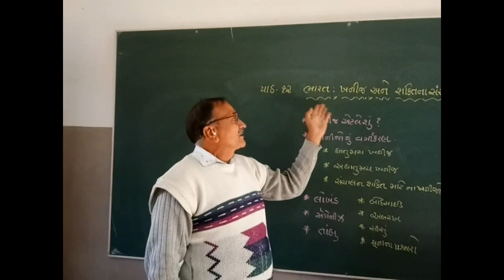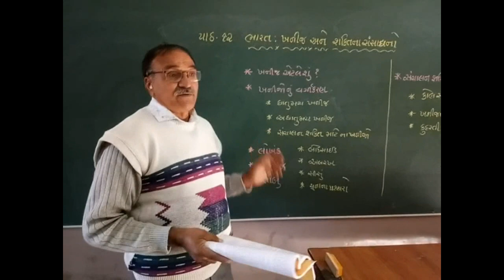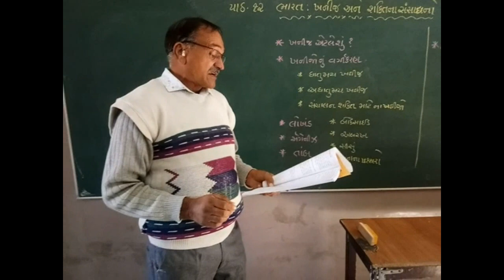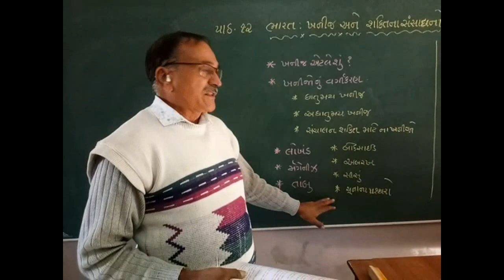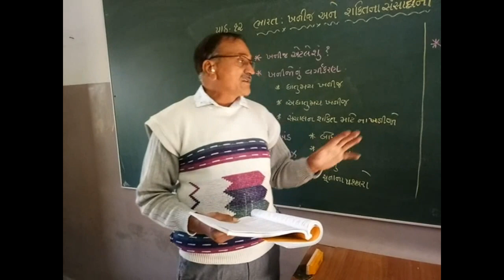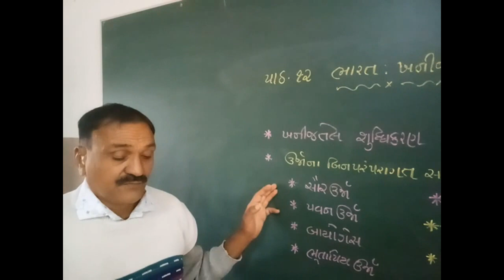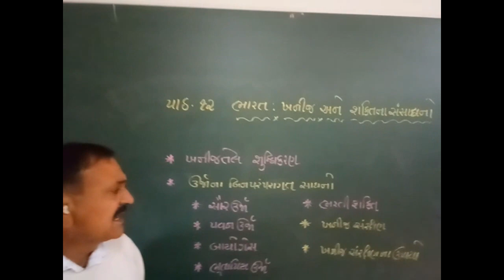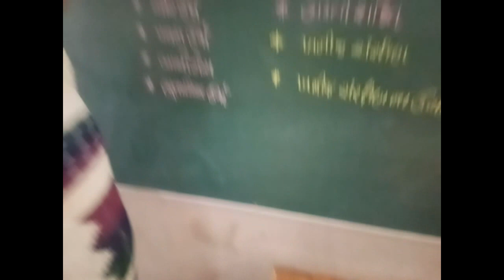શ્રેણી 10 સામાજિક વિજ્ઞાન પ્રકરણ 12| "ભારત: ખનીજ સંસાધનો" | શ્રી હરિભાઈ ચૌધરી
ભારત: ખનીજ સંસાધનો